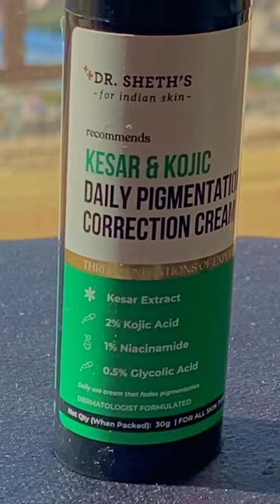Summer skin care ‘23 🔥☀️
This is How I Treated a DANGEROUS Beard Patch? 😰 Alopecia Areata Treatment | The Gabru Life"